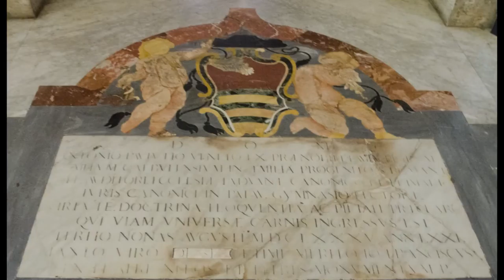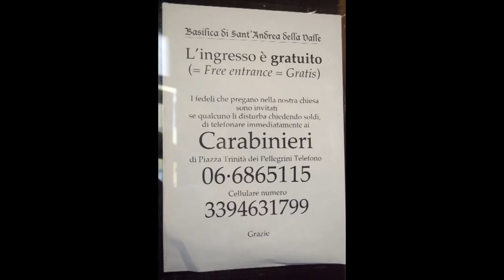sant'andrea della valle